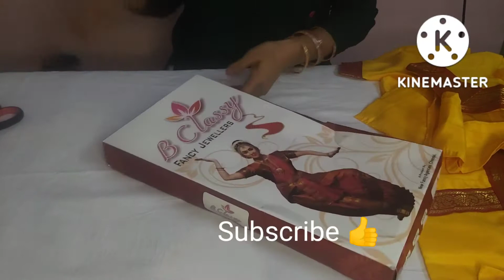Amazon 🤗 classical dress 😍and classical jewellery review 👌classical makeup tutorials